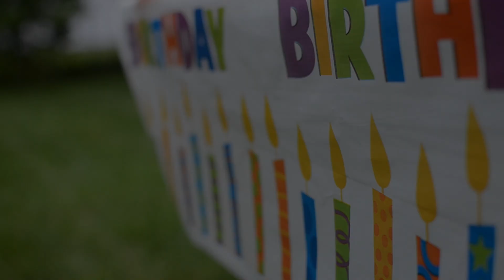Bob's 70th Birthday Celebration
Silver Fusion had the honour of capturing a great milestone with the Weir family and friends.